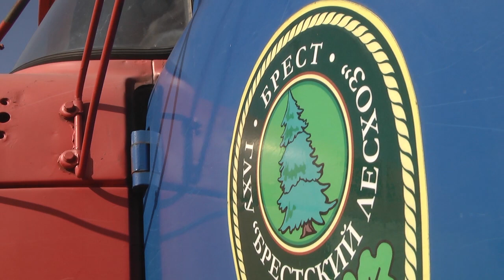2020-09-22 г. Брест. Международный день работников леса. Новости на Буг-ТВ.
Беларусь входит в десятку ведущих лесных государств Европы, а площадь нашего лесного фонда составляет более девяти с половиной миллионов гектаров. Зеленые зоны страны являются важной составляющей нашей экологии. В Брестской области только  на базе Брестского лесхоза находится 10 лесничеств, где трудится десятки специалистов. Каждый из них выполняет свою работу качественно, понимая, какая ответственность лежит на его плечах. Накануне Международного дня работников леса, наши корреспонденты познакомились с один из них, лесничим Мухавецого лесничества Андреем Штыком. Ирина Кузьмич расскажет о человеке, любовь которого к лесу стала профессией.